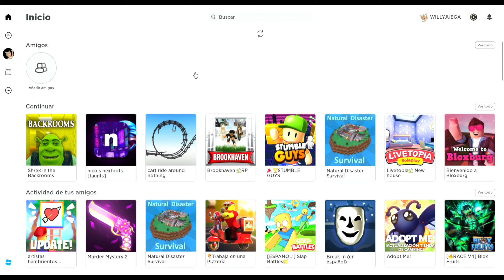Jugando sherk in the backrooms con MauCGamer (Roblox)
nuevo videoooooooooooooooooooooooooooooooooooooooooooooooooooooooooooooooooooooooooooooooooooooooooooooooooooooooooooooooooooooooooooooooooooooooooooooooooooooooooo